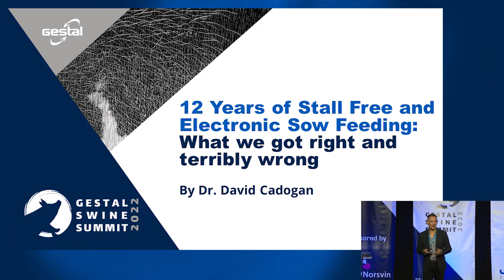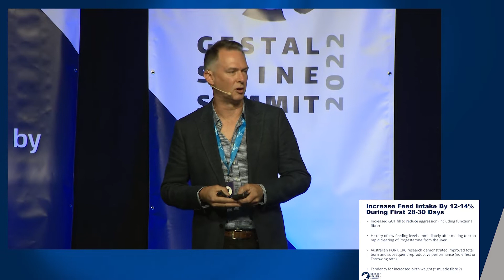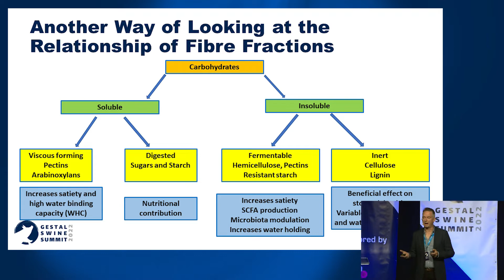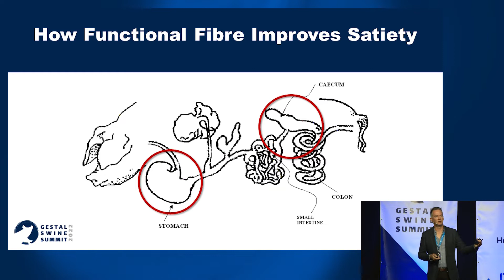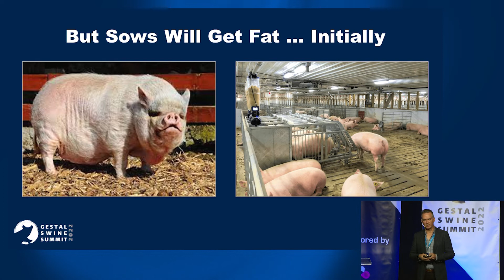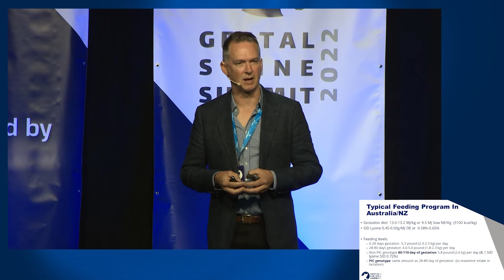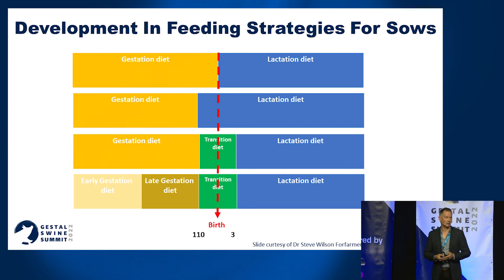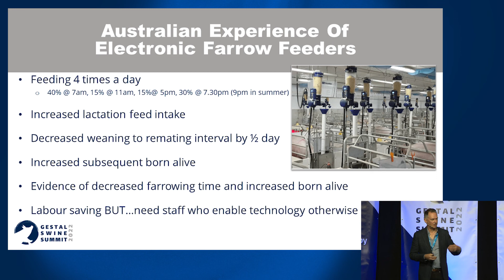12 Years of Stall Free & Electronic Sow Feeding: What we Got Right and Terribly Wrong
Conference by Dr. David Cadogan from Australia.

Presented during the 2022 GESTAL Swine Summit.

ABOUT JYGA TECHNOLOGIES
Jyga Technologies is the manufacturer of GESTAL swine feeding systems and Robust equipment. Having owners that are pork producers too, Jyga Technologies’ products are designed to meet producers’ needs while lasting over time. With the best after-sales service in the industry, the family-owned company now has the 3rd generation working in the administration and can count on satisfied customers in more than 34 countries around the world.